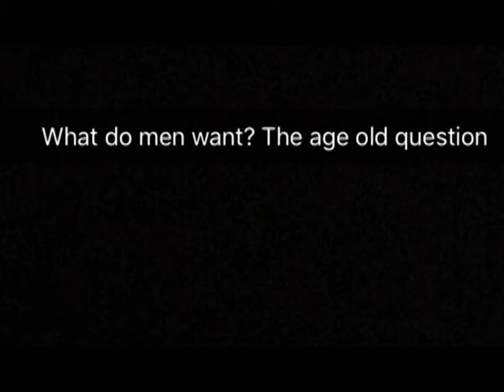WHAT DO MEN WANT?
HEY GUYS! HAPPY NEW MONTH. ITS THE MONTH OF LOVE AND WE ARE TALKING ALL THINGS RELATIONSHIP AND HOW BETTER TO DO SO THAN BY ASKING THE AGE OLD QUESTION; WHAT DO MEN WANT? AND WHO BETTER TO ASK THAN THE CINDERELLA MAN HIMSELF; OSI SUAVE!!